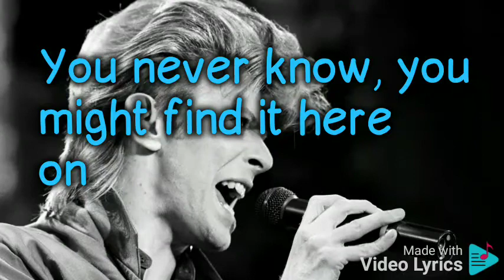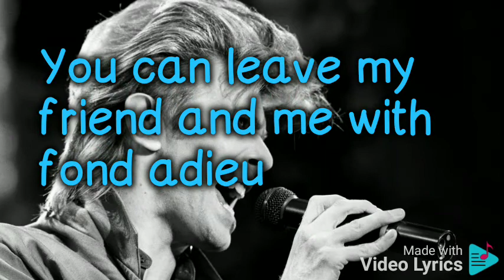David bowie black country rock lyrics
Black Country Rock"

Pack a pack horse up and rest up here on
Black Country Rock

You never know, you might find it here on
Black Country Rock

Black Country Rock

Black Country Rock

Some say the view is crazy
But you may adopt another point of view
So if it's much too hazy
You can leave my friend and me with fond adieu